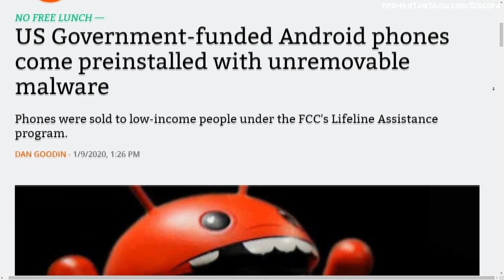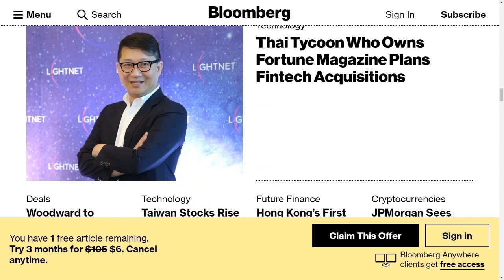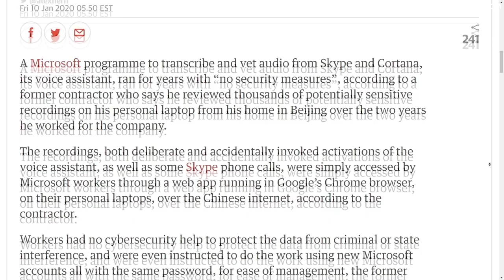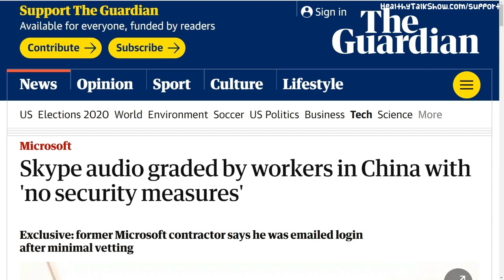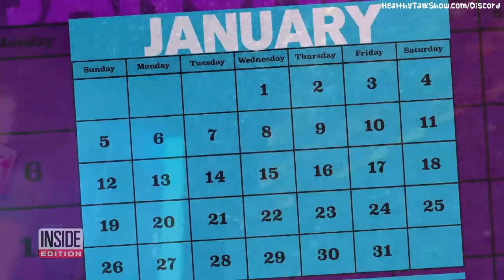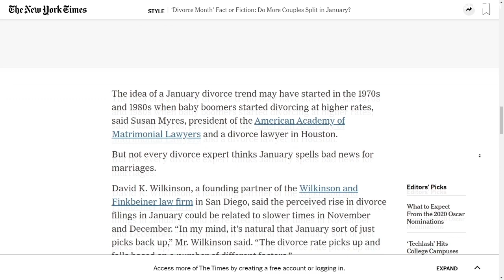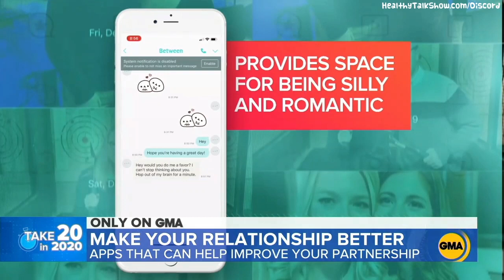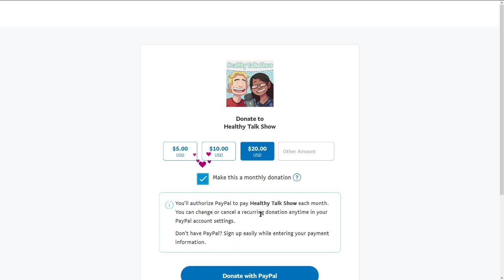Palestine Lost on Jeopardy – HTS 49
▼★Links/Click★▼

Ars Technica: US Government-funded Android phones come preinstalled with unremovable malware
Bloomberg: 23andMe Licenses Its Own Drug Compound to Spanish Firm Almirall
The Guardian: Skype audio graded by workers in China with 'no security measures'
NBC News: 'Online and vulnerable': Experts find nearly three dozen U.S. voting systems connected to internet
NY Times: ‘Divorce Month’ Fact or Fiction: Do More Couples Split in January?
The Washington Post: She said a Bethlehem church was in Palestine. But ‘Jeopardy!’ accepted Israel as the right answer.